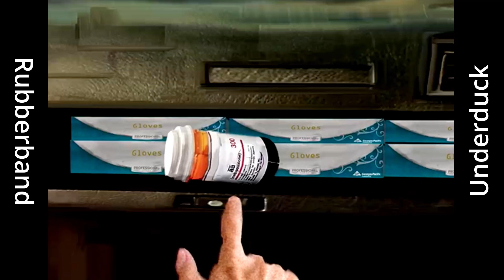Underduck - Rubberband (Official Music Video)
I stole a lot in this so if you like this go check out the original videos

Prodigy - Smack My Bitch Up (Official Music Video) This isn't on youtube and if you've seen the full version you know why
GoPRO - Fabio Wibmers Downhill Chase
Pilot Red Sun - Ultimate Fuel
Pilot Red Sun - Not So Fast
Kane Pixels - Backrooms Found Footage
Fourtet - Baby (Official Music Video)
5 Mad Movie Makers - Hot Wheels Water Ride